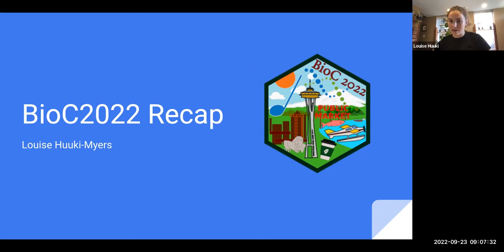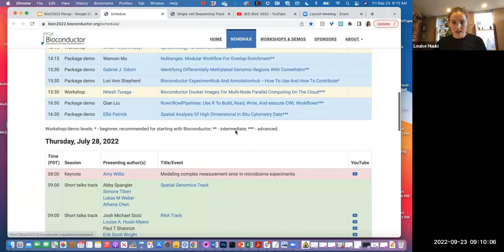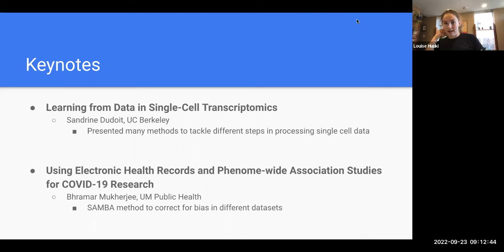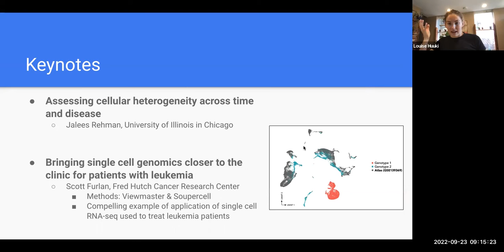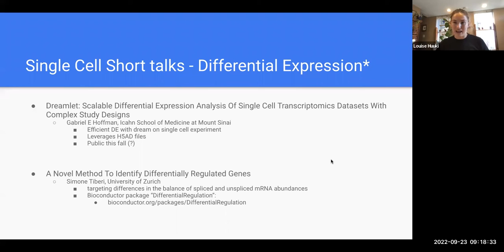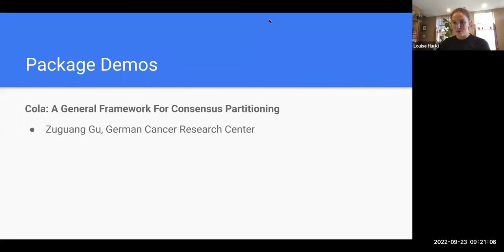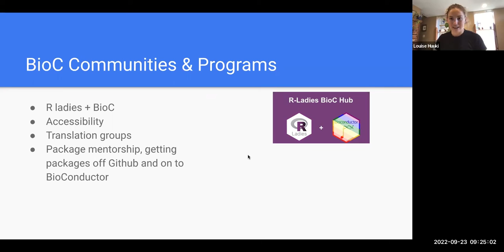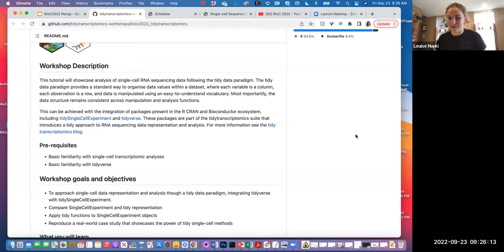[2022-09-23] BioC2022 summary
For more information about the materials discussed in this video, check